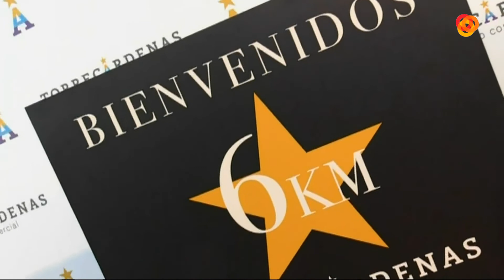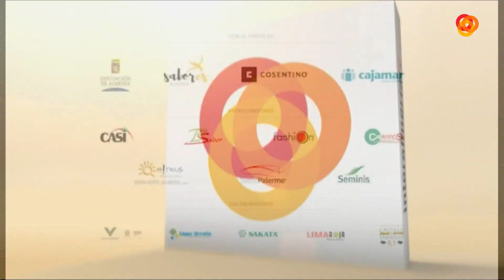Abierto al Atardecer 3/3 (25/10/18)